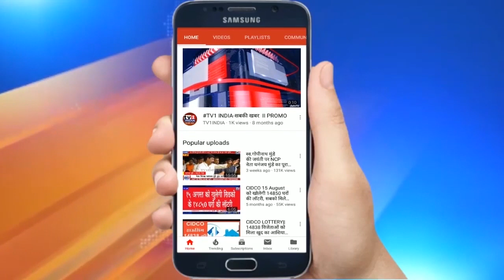India Top 10 | Tv1 India Live | इंडिया टॉप 10 Hindi News Bulettin